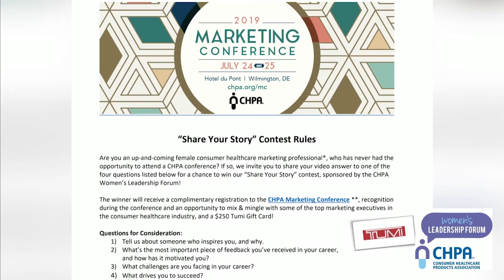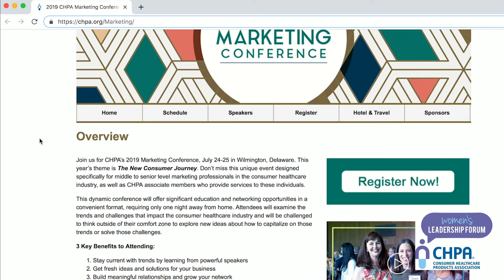CHPA Launches 'Share Your Story' Contest!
Are you an up-and-coming female consumer healthcare marketing professional, who has never had the opportunity to attend a CHPA conference? If so, we invite you to share your video answer to one of four questions for a chance to win our “Share Your Story” contest, sponsored by the CHPA Women’s Leadership Forum. Entrants are encouraged to submit their videos to or via twitter using the hashtag CHPAWLF19. for a complete set of contest rules.